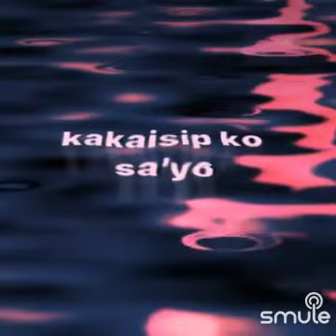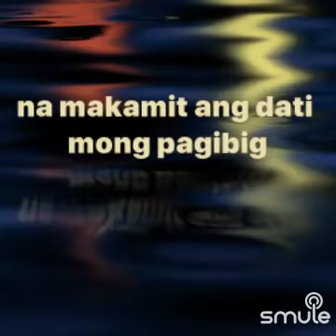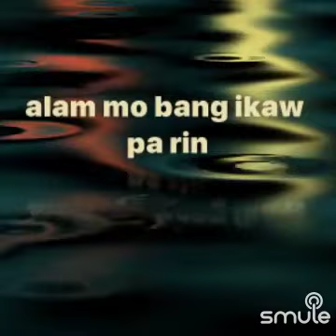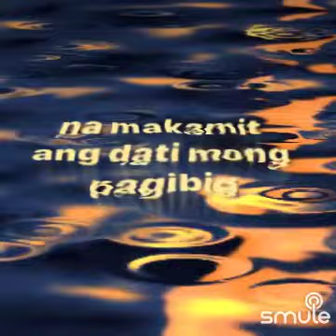DUMARAING ( Cover by: Melelina )